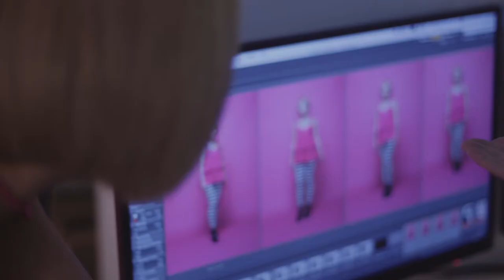WonderLand EP Album PV - 스토리셀러 원더랜드 EP 프로모션 비디오 (KPOP)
2017 WonderLand EP Album PV - 스토리셀러 원더랜드 EP 프로모션 비디오 (KPOP)